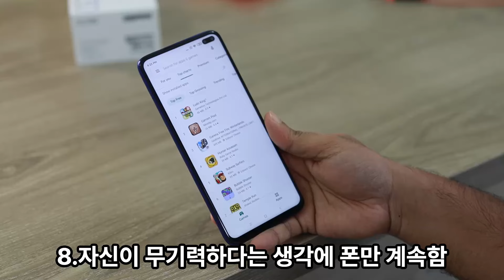인생망치는 지름길 9